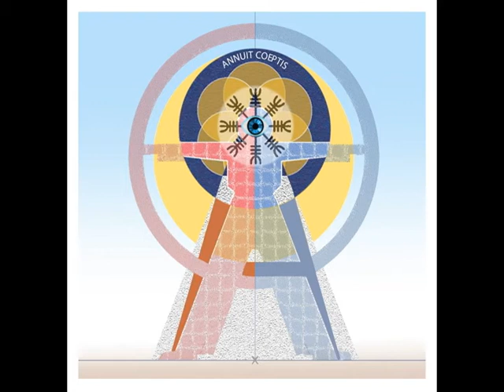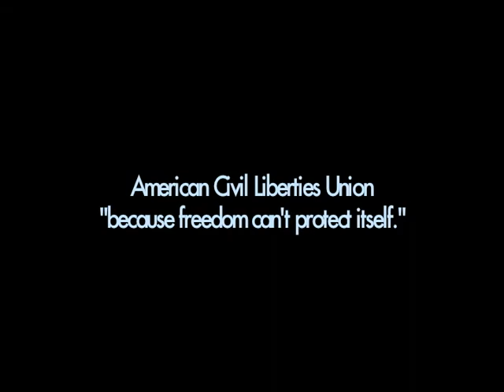FAMILY PLANNING and AMERICAN IDENTITY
"Anti-choice forces around the country are yelling from the rooftops about religious freedom. But what they actually mean is the use of religion to discriminate and deny millions of women access to birth control.

Now anti-family planning politicians in Congress are getting in on the action and trying to reverse the President's critical decision, which would ensure access to birth control for millions of women.

We must stand with President Obama — believe me, he's hearing from the other side, starting with Speaker Boehner who has pledged to reverse this rule.

Tell your members of Congress: Stand up to right-wing efforts to use religion to discriminate and deny millions of women urgently needed access to birth control." Laura W. Murphy  Director, Washington Legislative Office